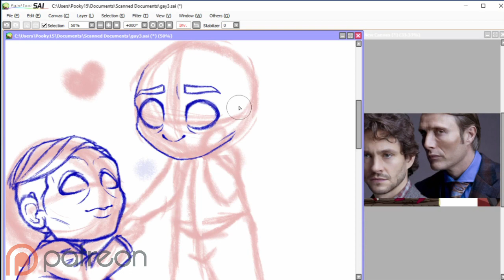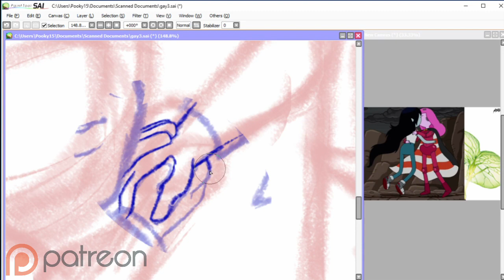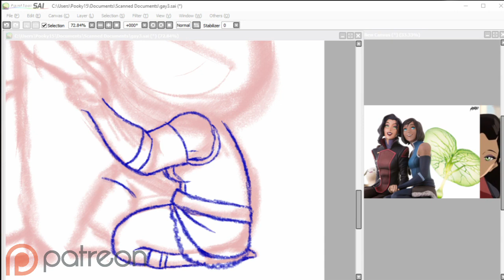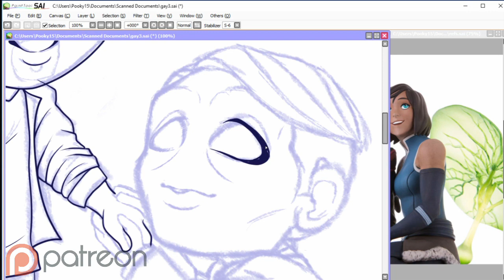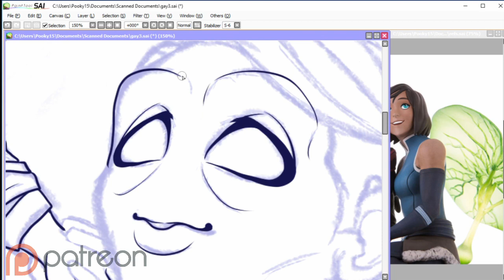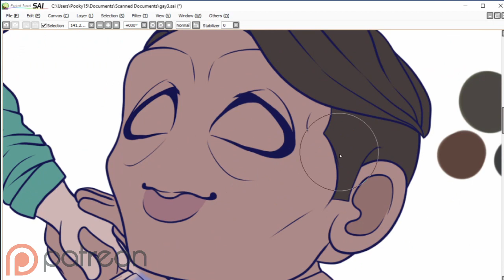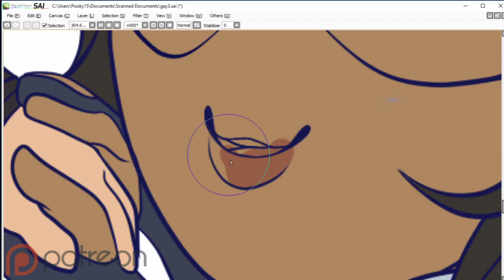PRIDE Speedpaint:Love is Love- Canon LGBT Couples! B!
*♥* Open me! *♥*

THANK YOU TO MY PATRONs!:
-Raven Fire
-Ashley Coe
-Virtuosity

In the spirit of Pride, I’ll be doodling canon LGBT couples/characters in television!
Today’s couples are all canonically Bisexual/Romantic (in at least one version of their character)!
We have Princess Bubblegum and Marceline, Hannibal and Will Graham, and Korra and Asami!

Store: Coming soon
-" Willow Tree (Ft. Rosendale) " Rival x Cadmium
-" Sweet Sorrow " Day 7
Media: Wacom Intuos Pen and Touch (CTH480), Paint Tool SAI
Other: OBS (free), Lightworks (Free)
Canvas: 3160x4840 Pixels
Time taken: About 6 hrs